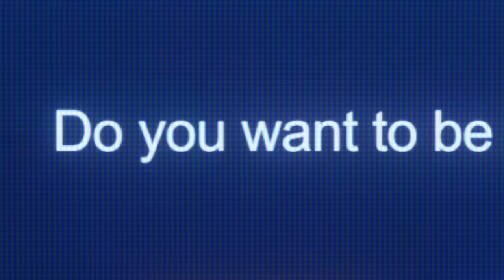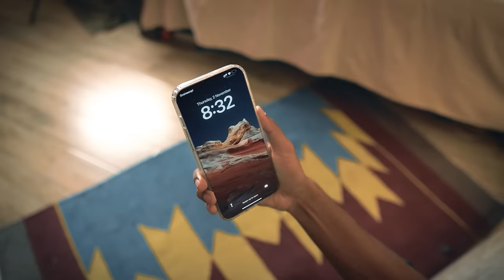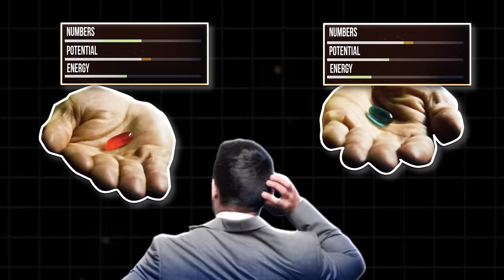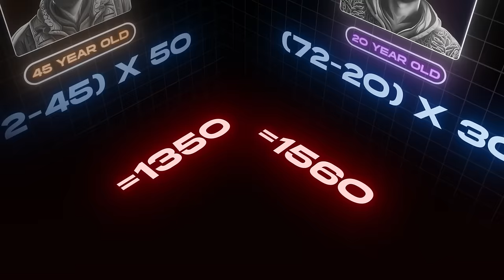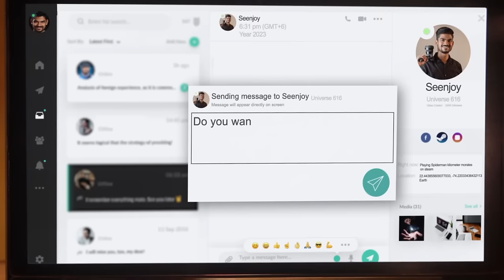দেশ নাকি পরিবার? Who Gets Your LIFELINE? লাইফলাইন | Sci-Fi Short film with English Subtitles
How would you feel if you suddenly get superhero powers? The hero faces ethical dilemmas/ moral dilemmas/ ethical paradoxes which he tries to solve through logical approaches. But the bigger problem arises when emotion comes into the scene.
Who gets your lifeline shows the moral battles of choosing one side, knowing both are correct!